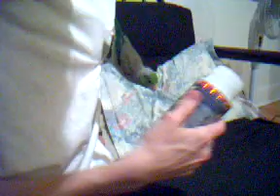No like vitamins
Nitai doesn't like it when we shake the vitamin bottle. He runs up and charges at the bottle